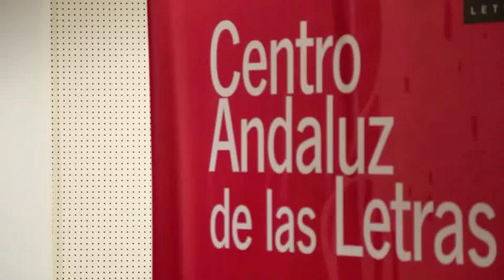Enrique Vila-Matas presenta en Sevilla 'Aire de Dylan'.Letras Capitales.Centro Andaluz Letras.m4v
El escritor Enrique Vila-Matas presenta en Sevilla su nueva novela 'Aire de Dylan', publicada por la editorial Seix Barral, dentro del ciclo literario Letras Capitales que organiza el Centro Andaluz de las Letras. El autor estuvo acompañado por el periodista Alejandro Luque.
La nueva novela de Vila-Matas, Aire de Dylan (Seix Barral, 2012), es un homenaje al mundo del teatro y una divertida e implacable crítica del posmodernismo, contada a través de la relación de un padre y un hijo que personalizan el duro contraste entre la cultura del esfuerzo y el creativo arte de encogerse de hombros y no hacer nada, como Oblomov, el personaje 'radicalmente gandul' de la literatura rusa.